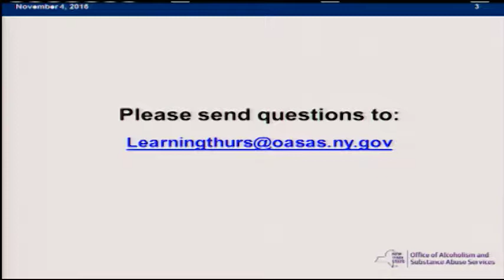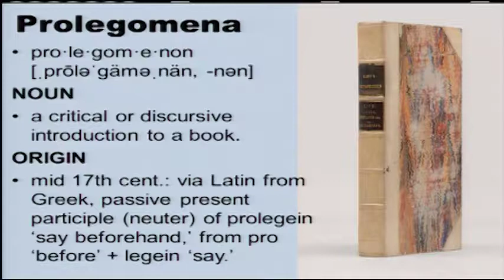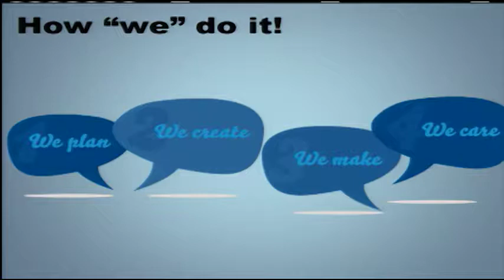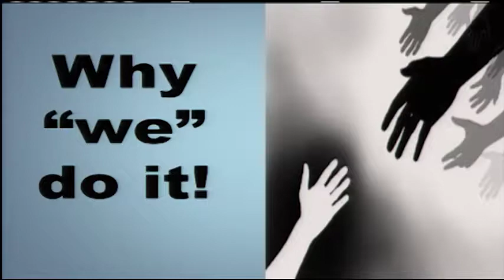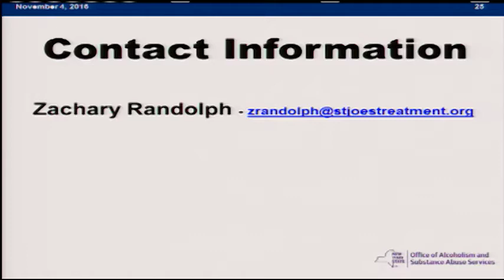Learning Thursdays: T.R.U.C.E.: A Holistic Approach to Treating Veterans and their Families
Heightened cultural sensitivity and the T.R.U.C.E. method help build on strength and resiliency traits in the veteran population, resulting in successful treatment episodes and sustained recovery. 11/17/16

Learning Thursdays is a recurring free learning opportunity geared toward New York State's addiction and substance use disorder workforce. After you have familiarized yourself with content, go to the OASAS Test Portal, complete an exam on the material, and receive a Certificate of Completion that will go toward the renewal of your OASAS professional credentialing.  Some courses are also approved for NYSED Social Work continuing education hours.